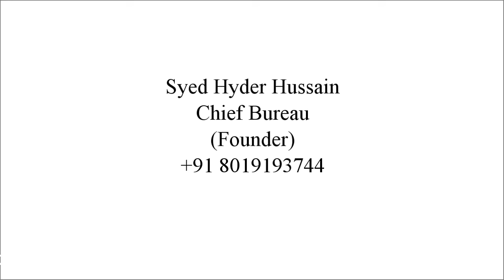COVID 19 Vaccination Drive in Karwan Constituency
Zest News
News Edited: Syed Ghouse Ali